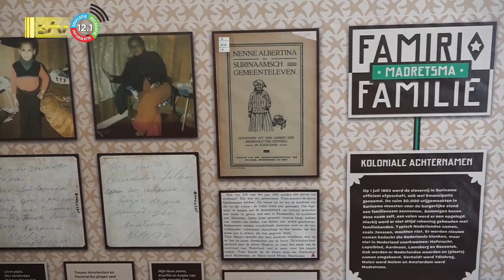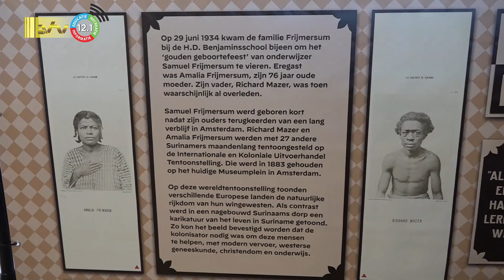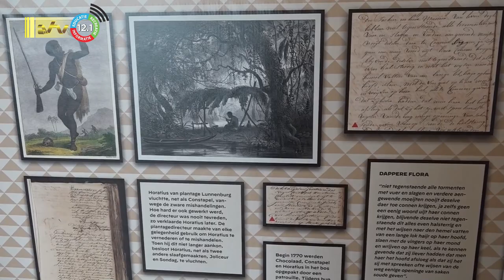30 06 2023 Expositie 'Famiri Familie' geopend in Nationaal Archief Suriname